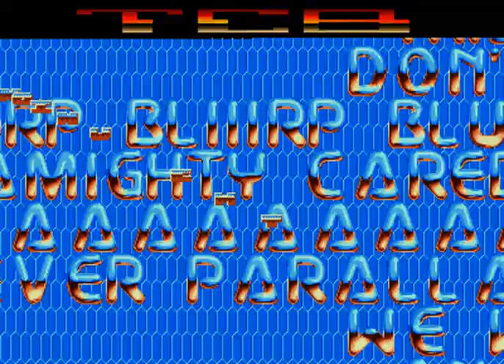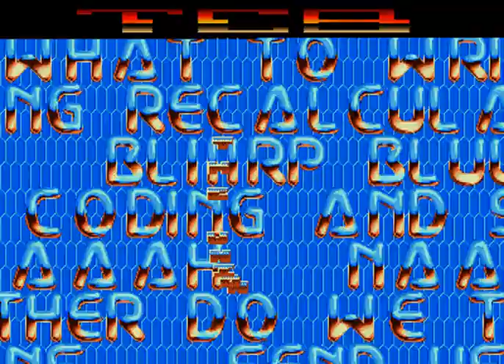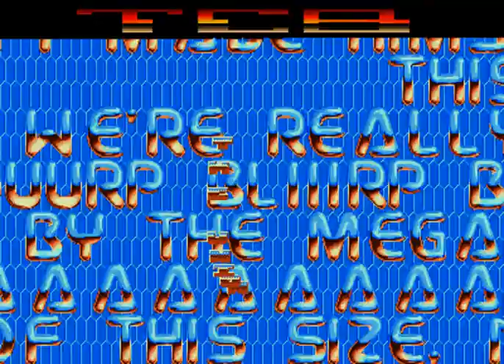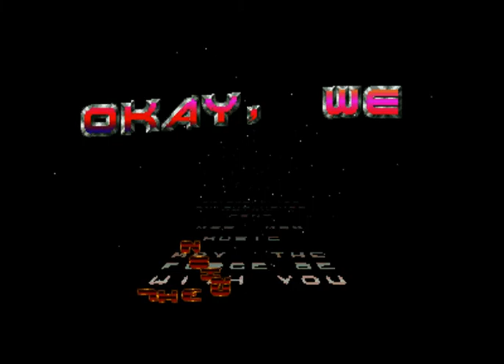Cuddly Demos by The Carebears (TCB) | Complete Atari ST Demo | SD 480p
Cuddly Demos by The Carebears (TCB). Released in April 1989.

Screens:
 - Intro - Demo: 00:00
 - Big sprite - Menu: 00:49 / Demo: 01:40
 - Colorshock 2 - Menu: 12:34 / Demo: 13:17
 - Ehh - Menu: 19:01 / Demo: 19:42
 - Big scroller - Menu: 27:36 / Demo: 28:17
 - Spreadpoint - Menu: 48:56 / Demo: 49:36
 - Digidemo - Menu: 51:16 / Demo: 51:57
 - LED scroller - Menu: 54:25 / Demo: 55:02
 - 3D Doc - Menu: 01:01:06 / Demo: 01:01:54
 - Fullscreen - Menu: 01:05:12 / Demo: 01:06:03
 - Starwars - Menu: 01:09:09 / Demo: 01:09:54
 - Knucklebuster - Menu: 01:13:52 / Demo: 01:14:28
 - DNA - Menu: 01:18:11 / Demo: 01:18:59
 - Megaball - Menu: 01:22:06 / Demo: 01:22:44
 - Reset - Demo: 01:26:23

Credits:
 - AD - Graphics
 - An Cool - Code
 - ES - Graphics
 - Jas - Code
 - Mad Max - Music
 - Nick - Code
 - Tanis - Graphics

Notes:
 - Full of effects - Overscan, SyncScroll, mod tracker, rasters - this has it all!